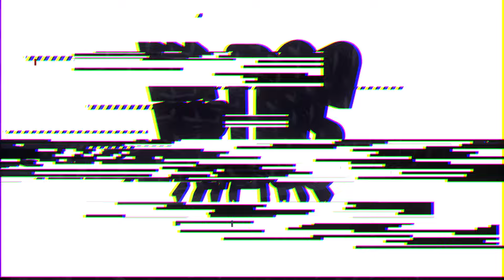¿Santiago Matías le teme a Juan Ramón Gómez Díaz como plataforma de contenido?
Bienvenidos a Inadaptados Talk Show, un concepto diferente de crear contenido, podrás disfrutar de los mejores debates, podcasts, entrevistas, chismes de farándulas y más.